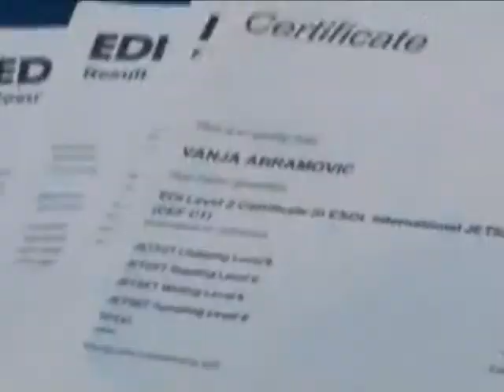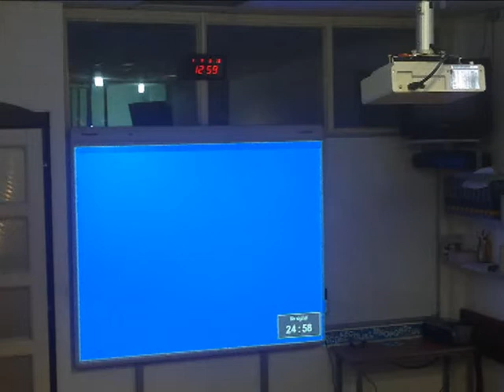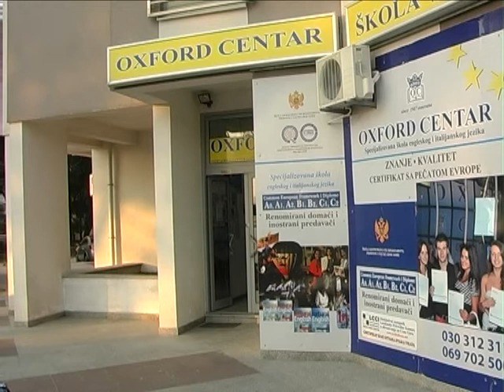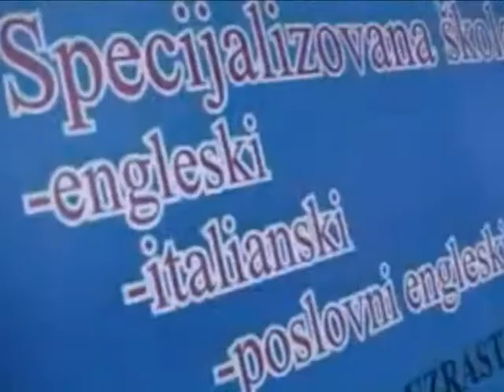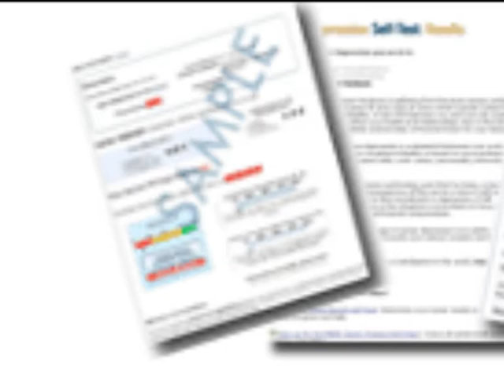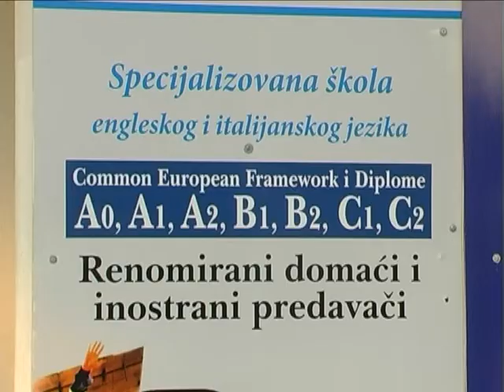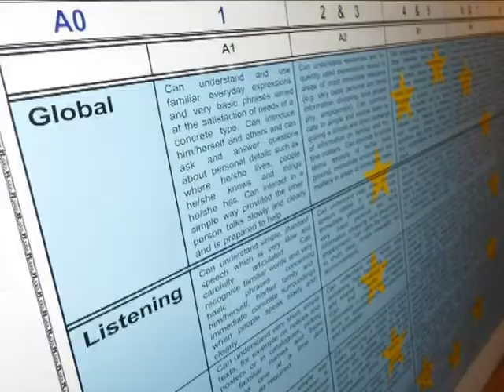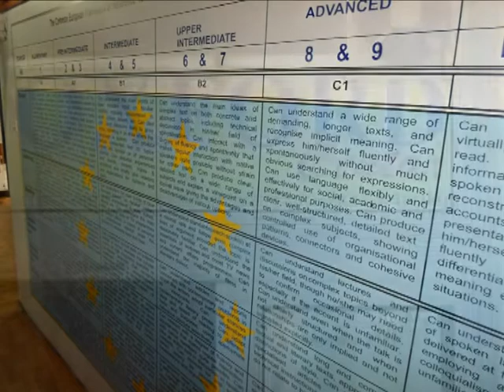Raport iz Bara-U OXFORD CENTRU UPIS NOVIH POLAZNIKA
pripremila :Alma Ljuca
produkcija:NTV Montena

Polaznicima devetog stepena engleskog jezika Internacionalnog centra za učenje stranih jezika „Oxford" na prigodnoj svečanosti ispred prostorija  ove škole u Baru , uručeni su  sertifikati. Sertifikate je polaznicima uručio direktor Oxford centra, Đorđe Lopičić . Čestitavši polaznicima uspješno položene testove sa željom da  i u buduće stiču nova znanja Lopičić je podsjetio da ovaj centar nije privlačan samo zbog učenja engleskog jezika po evropskim standardima, već i po tome što polaznici „Oxford" centra imaju mogućnost da steknu međunarodno priznate diplome, koje su im sigurna ulaznica u razvijeni svijet.
Za polaznike kako su nam kazali ovo će biti  dobra uvertira za buduće školovanje.

Polaznici koji dobiju ove sertifikate oslobodđeni su,  kako ističe Lopičić, polaganja prijemnih ispita na svim fakultetima u zemlji i inostranstvu. Poslovna jedinica „Oxford" centra u Baru  tokom prošle školske godine dobila je interaktivnu( takozvanu „pametnu) tablu ..a kako kaže  Lopičić Interaktivne "pametne" table se izvardno uklapaju u moto "Oxford" centra koji glasi -- "pomoći polaznicima da što brže i uspješnije ovladaju znanjima engleskog jezika".
Prema riječima Lopičića od samog osnivanja 1987.godine Oxford Centar, specijalizovana škola za engleski i italijanski jezik, koristi najsavremenije programe i metode sa kojima se postižu najbolji rezultati. Oxford Centar za engleski jezik koristi Oxford-ove programe, a u sklopu škole otvorena je knjižara Oxford bookshop u okviru koje polaznici i građani mogu kupiti raznovrsna izdanja udžbenika, rečnika i gramatika.
U Oksford centru Nastavni kadar predstavljaju iskusni domaći i strani predavači,. što je  još jedan od razloga da je svrstavaju u najbolje škole ove vrste u ovom dijelu Evrope ,istako je direktor ove škole.

Kvalitet rada u ovoj školi je I  kod nas prepoznata ,tako da je sve veći broj polaznika ,naglasio je Lopičić I istakao da se trenutno u Baru vrši upis .Testiranje  se  po  ustaljenoj praksi vrši besplatno, a,cijena kursa je kaže on ostala nepromijenjena
Pored benificija koje polaznici imaju dobijanjem diploma sa kojima su im  svuda u svijetu otvorena vrata  -- kako prilikom studiranja tako i prilikom zapošljavanja, professor engleskog jezika Ranko Opančina smatra da postoje I mnoge druge povoljnosti kao I značaj u odrastanju djece .
Za sve zainteresovane polaznike Oksford centra poslovna jedinica u Baru nalazi se u novoj zgradi preko puta hotela Sidro . Upis polaznika je svakog radnog dana od 9 do 12 i od 16 do 19 časova. Prilikom upisa novi polaznici polažu kraći inicijalni test koji se sastoji od pismenog  kao i usmenog dijela, kojim se procjenjuje sposobnost komunikacije i fond riječi svakog polaznika. Na osnovu testa se polaznici raspoređuju na određeni nivo i imaju mogućnost izbora dana i termina koji im najviše odgovara. Inicijalni test je besplatan..